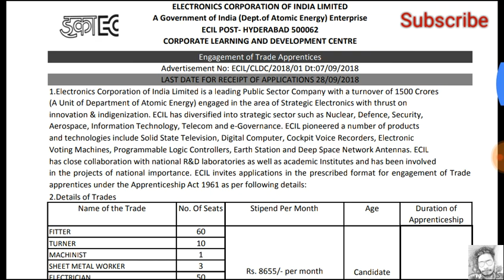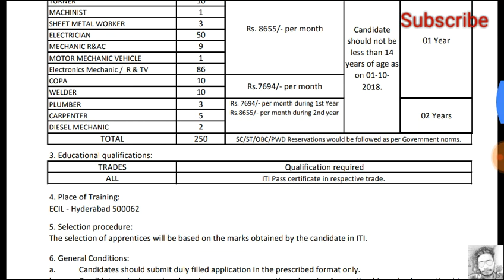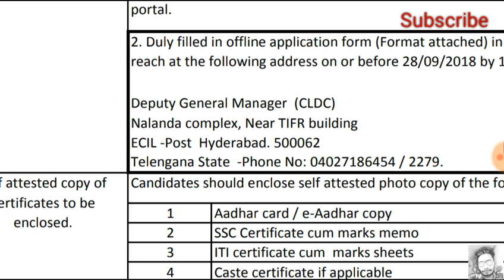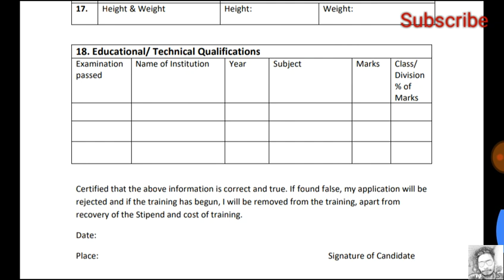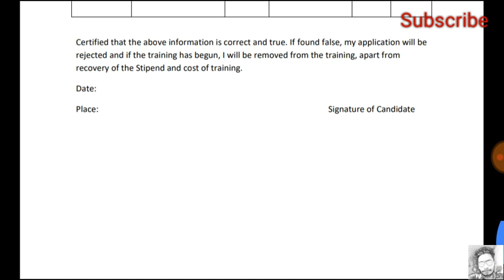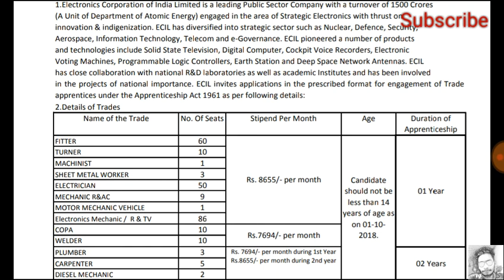Apprentice form full information post 250 last date 28/09/2018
Apprentice form full information post 250 last date with 28/09/2018
Electronic corporations of Indian liminted